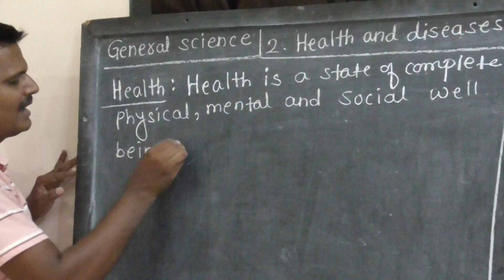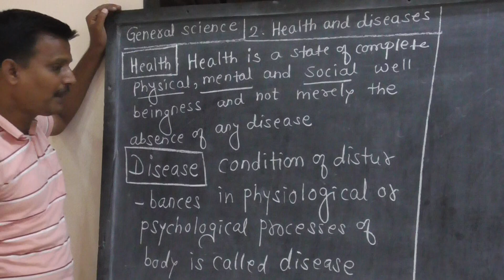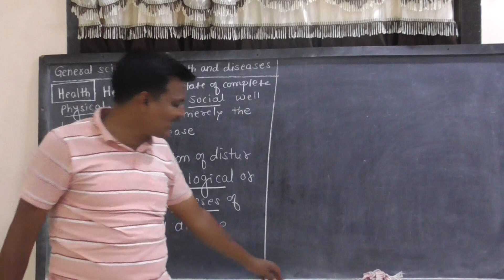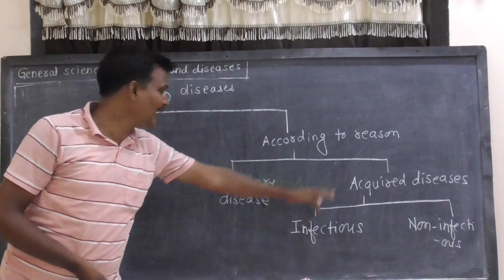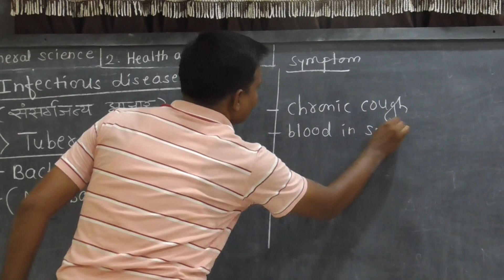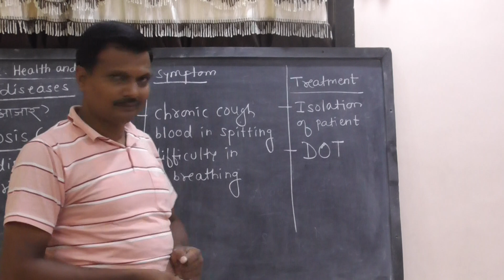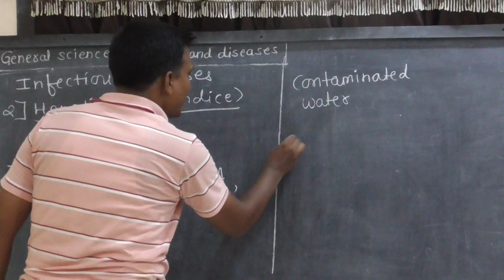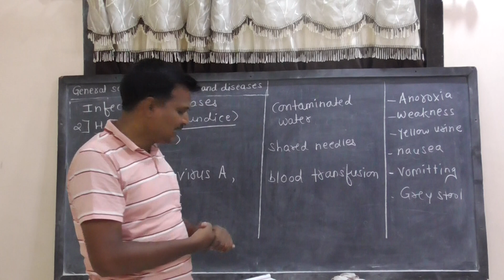8'th std, general science , chapter 2 , lecture 1 by prashant patki sir